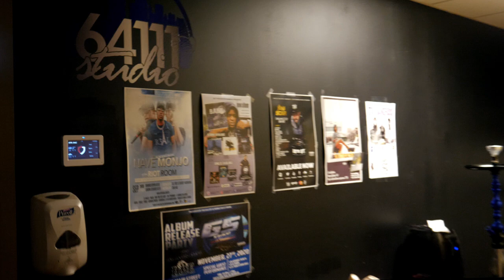Felix Mitchell "The Billionaire" feat. Drill Sgt. Kash Gotcha, Hip-Hop Holocaust (2023) "Let's Ryde"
One of Kansas City's legendary independent artist returns for Hip-Hop's 50th Anniversary after nearly a decade in the trenches fighting the "powers that be"... "Let's Ryde" is a release from the album "Hip-Hop Holocaust" (2023), with featured cameos from the YNG-GG and WEMFR cast, including Rich The Factor, Lil Fe, Kash Gotcha, Rossie, NFL Chubb and more...